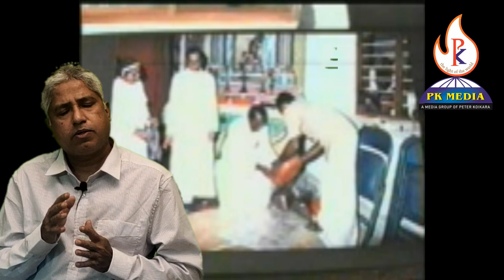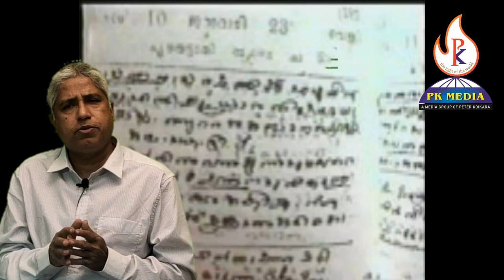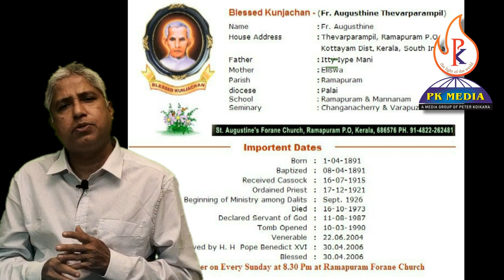തേവർപറമ്പിൽ കുഞ്ഞച്ചൻ, Thevarparampil Kunjachan, Augustine Thevarparambil, ramapuram